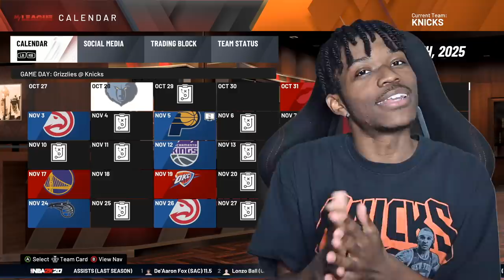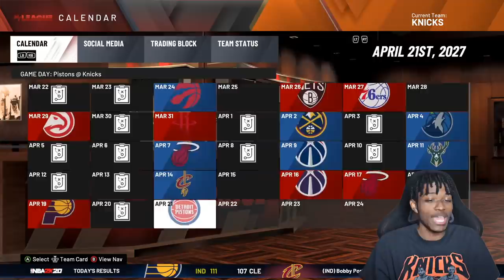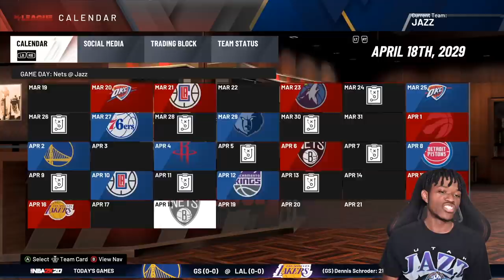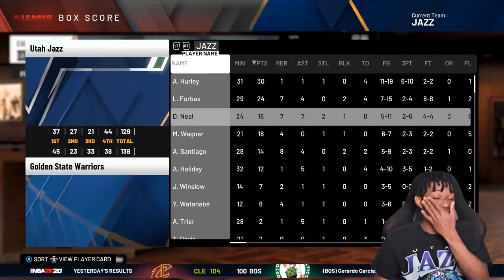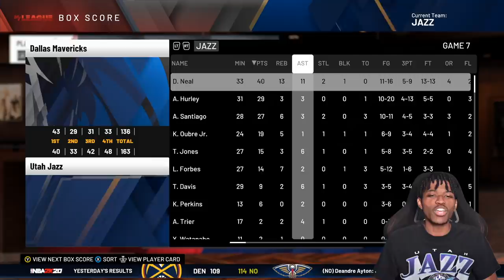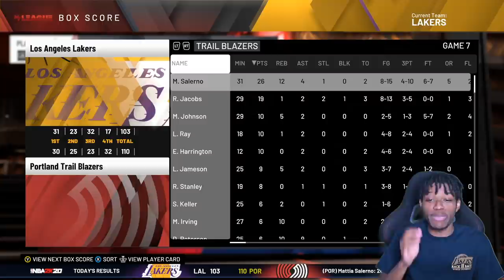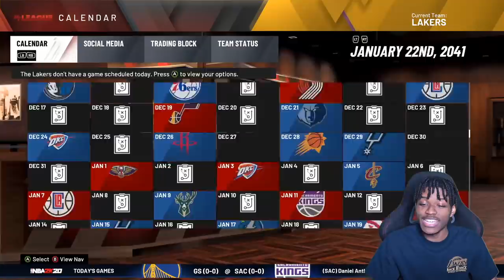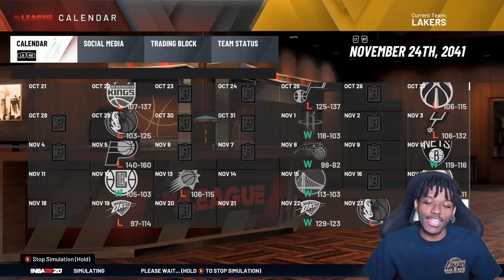THE DWAYNE NEAL REBUILDING CHALLENGE IN NBA 2K20 | A NEW GOAT?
Video Title
Video URL